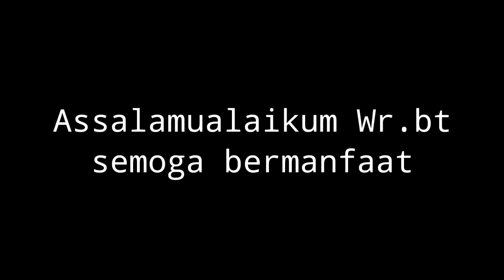Mamfaat bulu domba dicukur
Sebenarnya mencukur bulu domba sangatlah disarankan agar domba cepat gemuk dan sehat.
Mohon kiranya dukungan dari SaudaraKu seperjuangan agar chanel ini bisa berkembang. Dengan cara tonton vidio dan klik tombol
________________Shere
Nantikan kami di konten-konten berikutnya dengan berbagai konten pengalaman beternak kambing dan domba
Semoga bermanfaat
Semoga Sukses amin
         Salam
Iwan Pa1000

Temukan Alat Cukur Elektrik Bulu Hewan Binatang Kucing anjing Domba Pet Clipper - P3 Taffware titangadget. Dapatkan sekarang juga di Shopee!

Temukan BAORUN S1 PRO 100% ORI Alat cukur HEWAN ( Domba, Kambing, Anjing, dll ) . Dapatkan sekarang juga di Shopee!